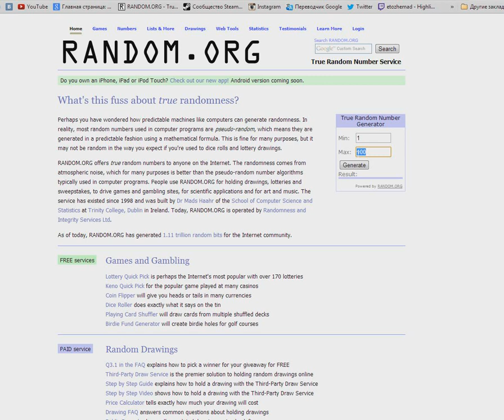Бесплатный розыгрыш вещей Dota 2! № 29 Grand Claive of the Unshamed на Juggernaut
№ 29 Grand Claive of the Unshamed на Juggernaut